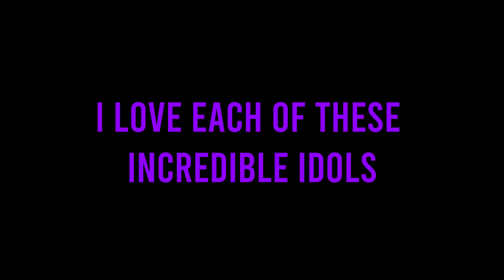Eunkwang is the BEST vocalist in Kpop